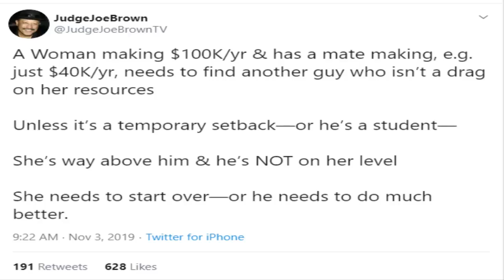Judge Joe Brown Says Don't Marry Down (Not)